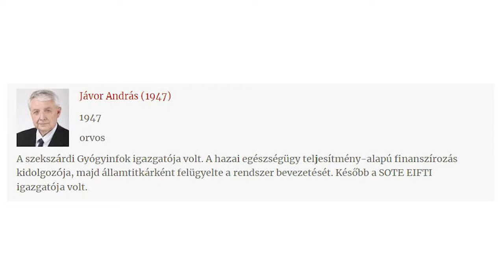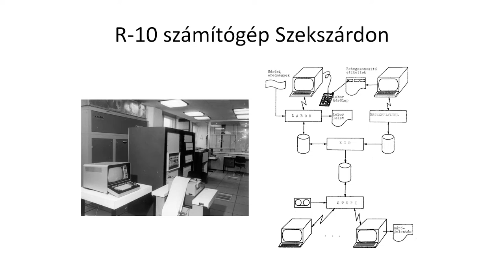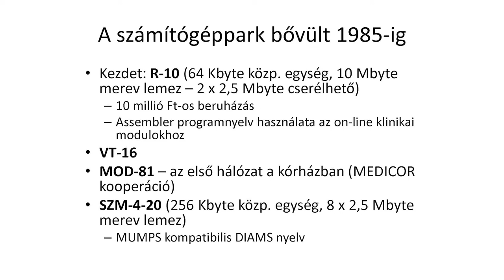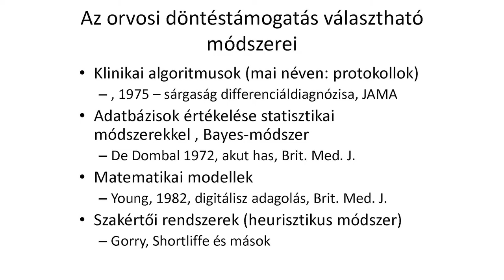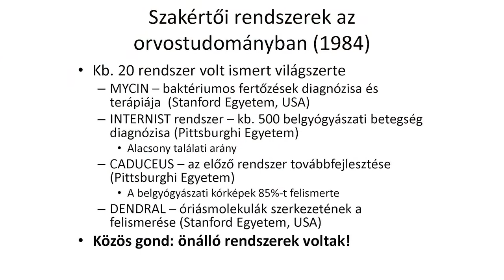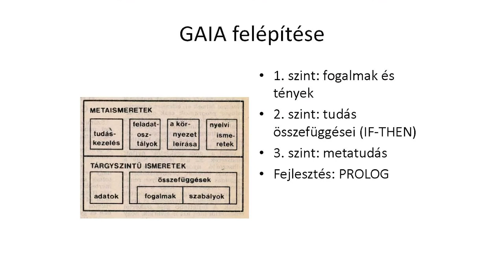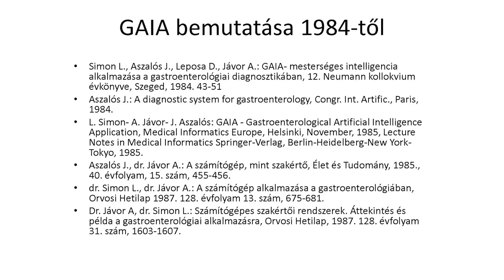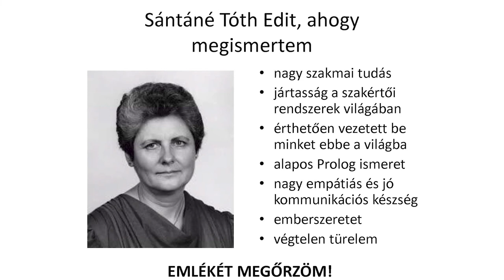In memoriam Sántáné-Tóth Edit - Jávor András Edit GAIA rendszerben lévő szerepéről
Jávor András „Egészségügyi szakértő rendszerek” című előadása, a Neumann János Számítógép-tudományi Társaság Informatikatörténeti Fórum (NJSZT iTF) szervezésében, az „In memoriam Sántáné-Tóth Edit (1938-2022)” emlékkonferencián, az Óbudai Egyetemen, Dömölki Bálint bevezetőjével (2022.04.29).